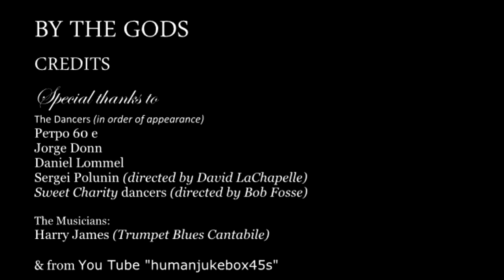VILDTIGER ft. Dimitri Panaretakis - BY THE GODS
Music & Lyrics by Dimitri Panaretakis
Production: VILDTIGER